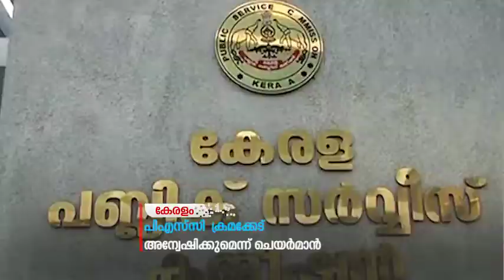ക്രമക്കേടിനെ കുറിച്ച് അന്വേഷണം നടത്തിയെന്നുംപിഎസ്സി ചെയര്‍മാന്‍ അഡ്വ. എം കെ സക്കീര്‍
പിഎസ്സി പരീക്ഷയില്‍ ഉണ്ടായ ക്രമക്കേടിനെ കുറിച്ച് അന്വേഷണം നടത്തിയെന്നും പിഎസ്സി ചെയര്‍മാന്‍ അഡ്വ. എം കെ സക്കീര്‍